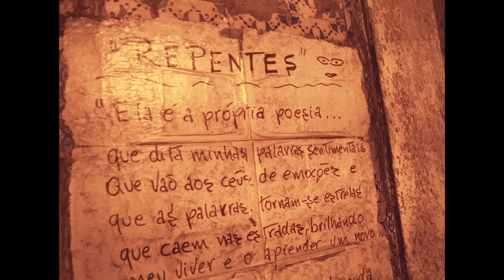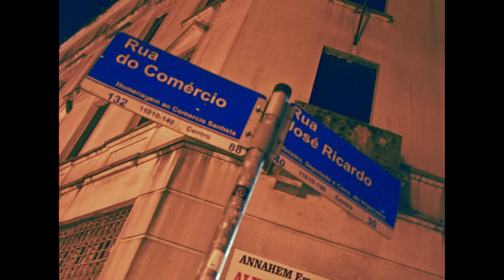MC Neguinho do Kaxeta - Na Vaca Magra [EP. Origens]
Ouça em todas as plataformas digitais:

Ficha técnica
Artista: MC Neguinho do Kaxeta
Produção Musical: DJ Murillo e LT no Beat

GR6 EXPLODE ®

Ano 2024